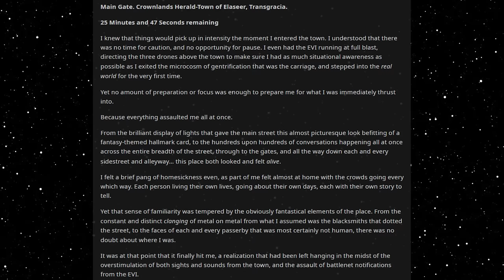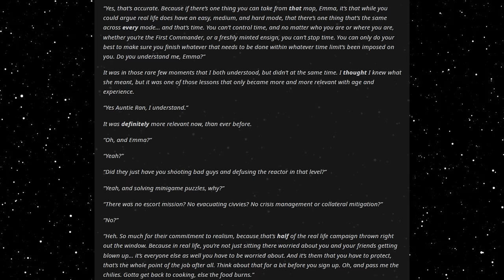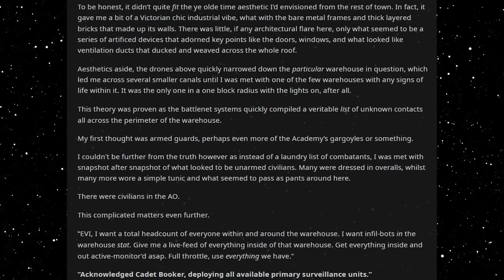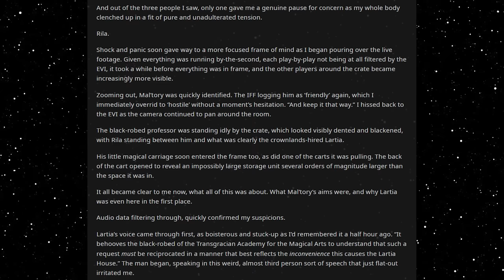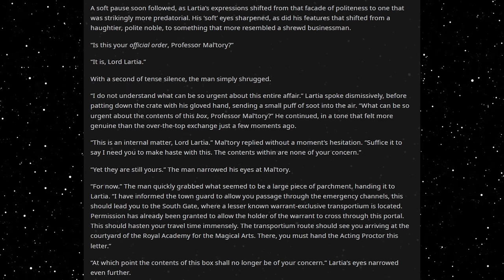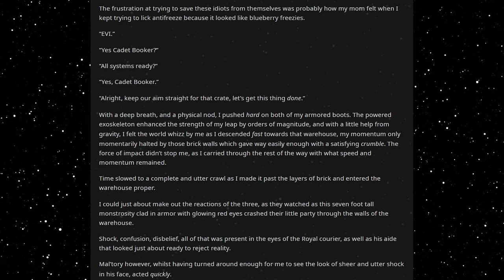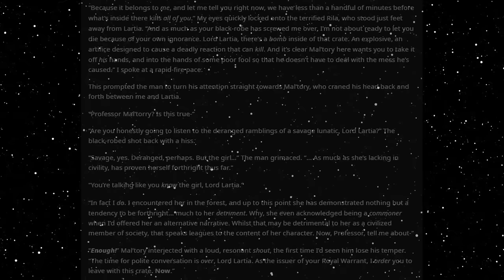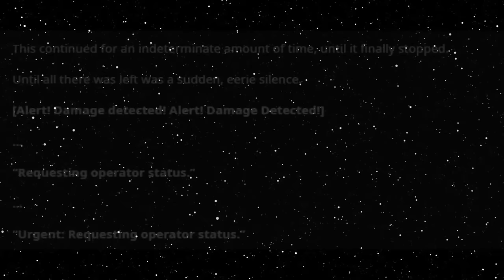Best HFY Reddit Stories: Wearing Power Armor To A Magic School (Part 39)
Confrontation!